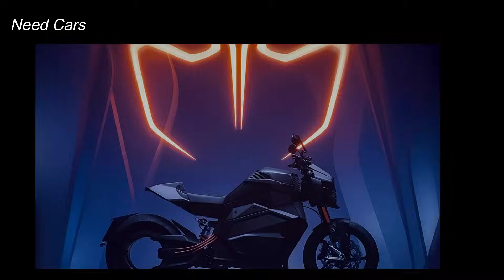"Verge TS Pro BREAKS Record! Longest Electric Motorcycle Ride in History | New EV King?"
In a world where electric vehicles are rapidly transforming the way we move, one motorcycle just etched its name into the history books — and did it in style. Introducing the Verge TS Pro, an all-electric motorcycle that just shattered expectations by setting a Guinness World Record for the longest distance traveled on an electric motorbike in a single ride. And the craziest part? It did it while barely breaking a sweat.

Verge, a company known for its futuristic designs and innovative electric drive systems, pulled off the incredible feat in the bustling heart of London. Over a 16-hour period, the TS Pro covered a jaw-dropping 193 miles, or 310.6 kilometers, looping around the city streets at a relaxed average speed of just 12 mph — all while retaining 7% battery by the end of the ride.

This isn’t just a stunt; it's a statement.

Electric motorcycles have lagged behind electric cars in terms of adoption. The main hurdle? Battery weight. Unlike a car, where a heavy battery can be spread across a chassis, a motorcycle needs to stay light and agile. Too much weight compromises safety and handling. But the Verge TS Pro is challenging that norm — proving that a balance between performance and efficiency is possible.

So what makes the Verge TS Pro so special?

At its core is a radical design — the hubless rear-wheel motor, which delivers 137 horsepower and a mind-bending 738 lb-ft of torque, or 1,000 Newton meters. That’s not just impressive for an electric motorcycle — that’s supercar territory. With a 0 to 62 mph time of just 3.5 seconds, this thing can keep pace with some of the world’s fastest gas-powered bikes and even rival certain electric cars.

Weighing in at 540 lbs , it's definitely on the heavier side for a bike, but not unmanageable. And that added weight comes with an upside: a claimed range of 217 miles  on a single charge. Verge wanted to test just how close they could come to that number in real-world conditions — and thus, the record attempt was born.

Two motorcycle influencers teamed up with Verge to ride the TS Pro through the urban grid of London for 16 straight hours. The ride wasn’t about speed — it was about endurance, consistency, and real-world efficiency. The slower average speed maximized battery efficiency, showing just how much range this electric beast could squeeze out when used smartly.

By the time the odometer hit 193 miles, the record had been set, and the Verge TS Pro was officially in the books. The fact that it still had battery left underscores how far electric motorcycle tech has come — and how much potential it still has.

But let’s be real — this record is more than just a number. It’s proof that electric motorcycles can be practical, powerful, and performance-driven all at once. Verge is paving the way for a new era of two-wheel EVs, where range anxiety takes a back seat, and futuristic design meets everyday usability.

So whether you're a motorcycle enthusiast, an EV nerd, or just someone curious about what’s next in transportation, the Verge TS Pro is a name you'll want to remember. This isn’t just an electric motorcycle. It’s a glimpse into the future.